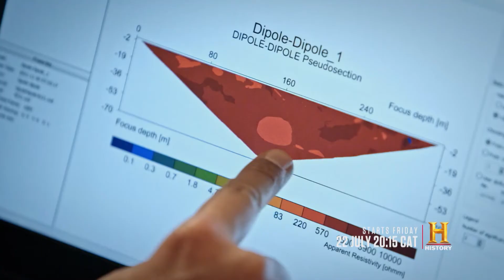Lost Gold of the Aztecs | Starts Friday, 22 July at 20H15 on the HISTORY channel, DStv 186.